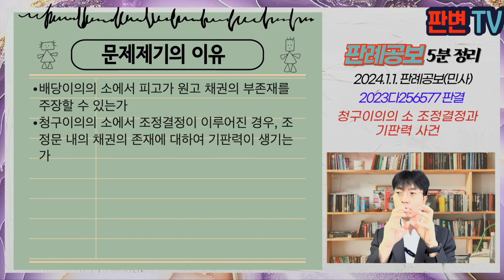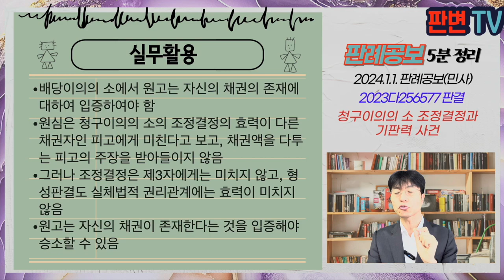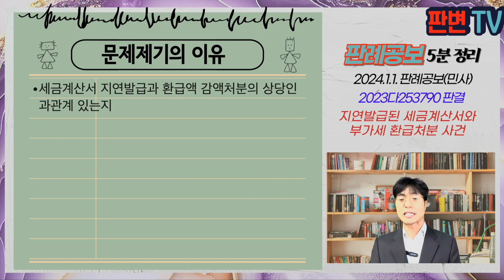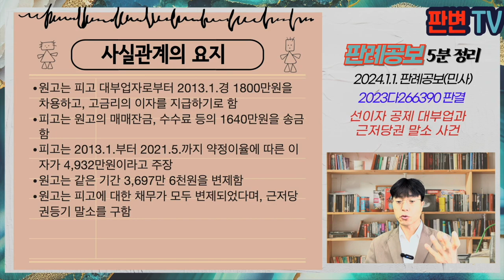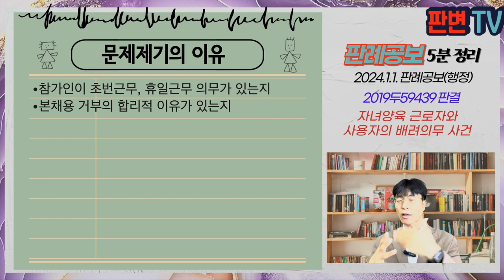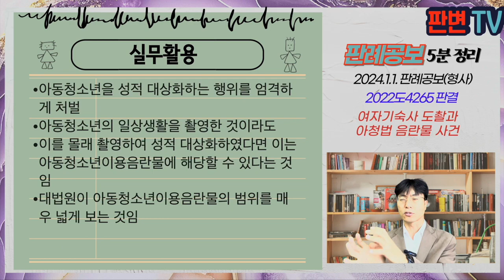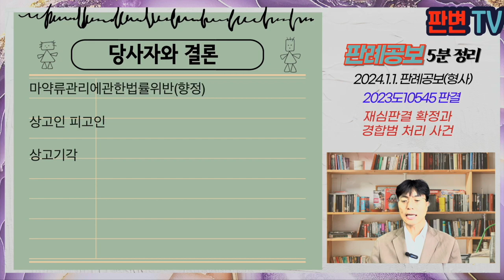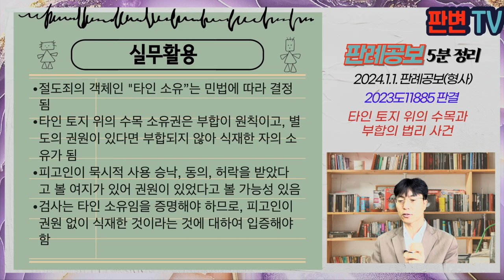[24.1.1.자 판례공보] 민형사 종합본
(민사)
매각방식 변경과 경정신청 사건
인근공장의 가스유출과 작업중지권 사건
청구이의의 소 조정결정과 기판력 사건
상가임대차 종료 후 적용차임 사건
채권자의 파산신청과 소멸시효 중단 사건
사망퇴직금의 수령권자 사건
연차휴가미사용수당과 소멸시효 기산일 사건
지연발급된 세금계산서와 부가세 환급처분 사건
선이자 공제 대부업과 근저당권 말소 사건

(행정)
자녀양육 근로자와 사용자의 배려의무 사건
주거임대 오피스텔과 재산세 부과 사건

(형사)
여자기숙사 도촬과 아청법 음란물 사건
표지물 착용 선거운동 사건
재심판결 확정과 경합범 처리 사건
타인 토지 위의 수목과 부합의 법리 사건